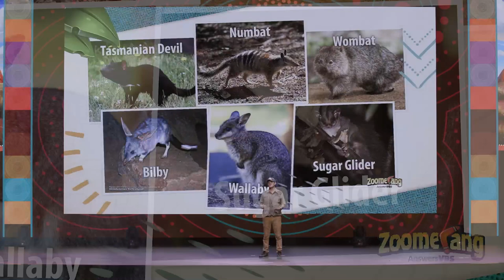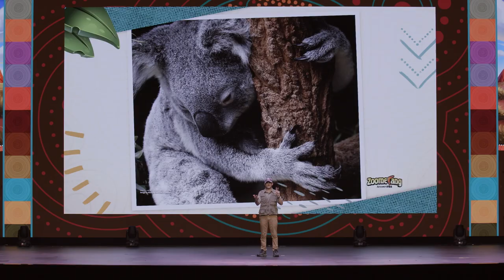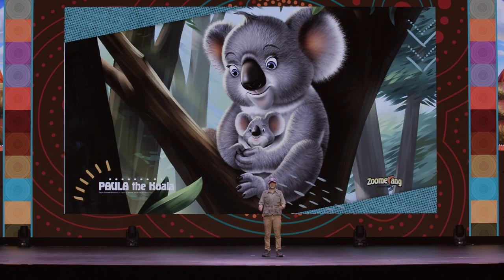Zoomerang Creature Feature -- Koala (Day 4)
Join Kyle as he shares fun facts about the koala. The Creature Feature videos are offered during the assembly time at Zoomerang, the Answers VBS program for 2022!